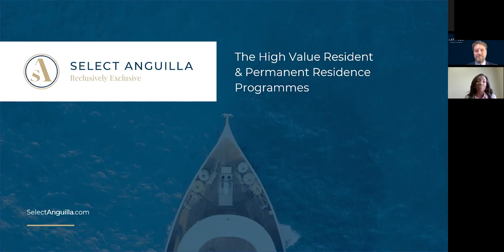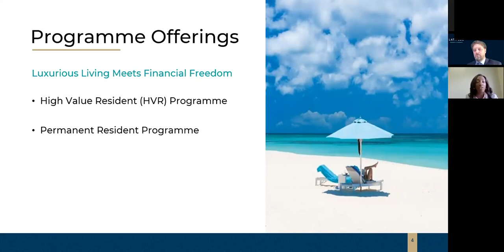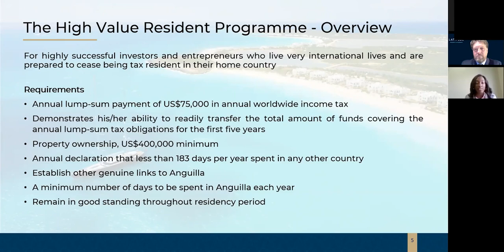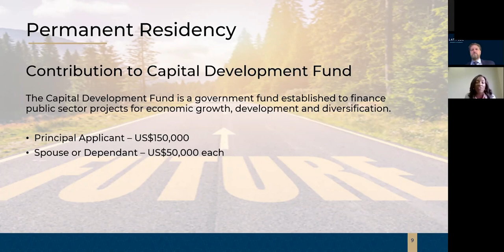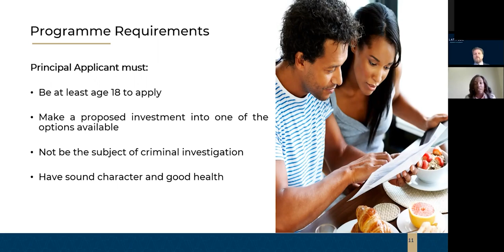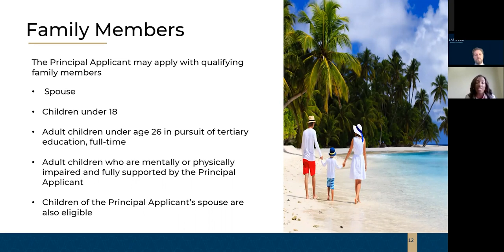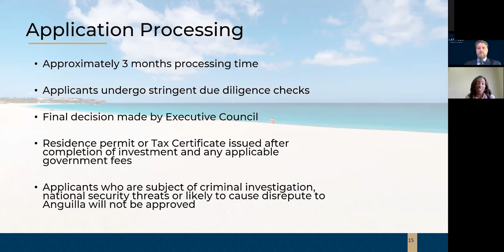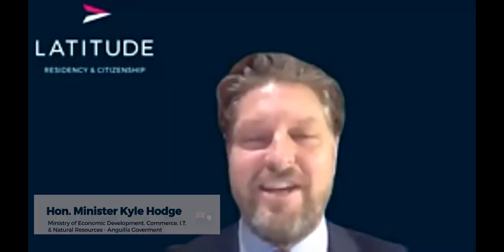Anguilla Residency by Investment Webinar ft. Hon. Premier Webster & Hon. Minister Hodge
Anguilla is a British Overseas Territory located in the Caribbean where high-end living meets a competitive tax regime. Residents enjoy a relaxed way of life, safe in the knowledge their assets, family and business are protected for the future.

• Anguilla has no direct taxation, with no income tax, capital gains tax, inheritance tax or corporate taxation.
• The government relies on custom duties to manage this almost zero-tax jurisdiction. Property taxes are low in comparison to international standards.
• Anguilla is home to a number of reputable trust and wealth management firms. With their expertise, you
can protect and administer your assets as well as plan for the future.
• As a tax resident, simplify your annual worldwide income tax liability with a fixed annual payment of US$75,000 to Anguilla's treasury.
• Tax residents can stay in Anguilla for as long as they require, making it the perfect escape should you and your family ever need to leave your home country without warning.
• After five years, permanent Anguillian residents are eligible to become British Overseas Territories Citizens (BOTC). BOTCs can then apply for full British Citizenship, subject to meeting the physical presence and character requirements.

Hosted by Christopher Willis, join Eric Major, Armand Arton and Jaynelle Lake with special guests Hon. Premier Dr. Ellis Webster and Hon. Minister Kyle J. Hodge in an informative one hour webinar to learn more about how Anguilla can be a perfect fit for you and your clients.